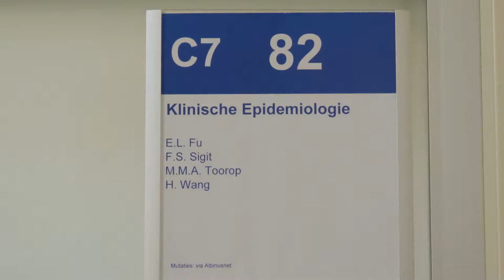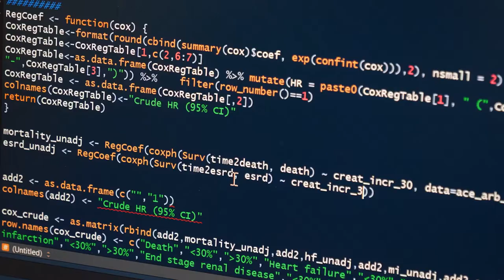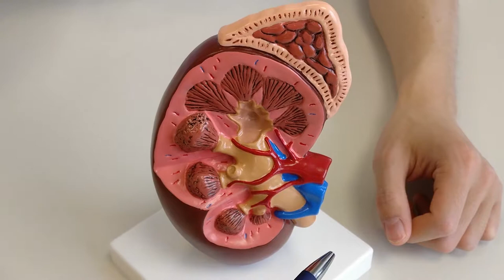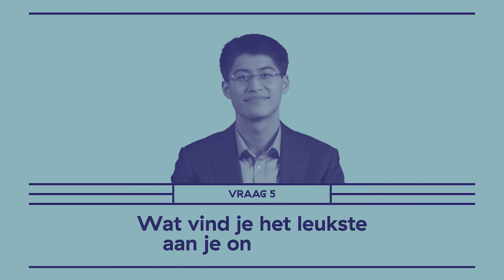De helende kracht van data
Bij medisch onderzoek denken de meeste mensen natuurlijk aan werken met patiënten in het ziekenhuis of het bestuderen van weefsel in een laboratorium. Maar het onderzoek van Edouard Fu draait om data. Als promovendus cardiorenale epidemiologie spit hij door enorme bergen data. Om zo betere te begrijpen waarom mensen nierschade oplopen en hoe we dat kunnen voorkomen en genezen.

Credits:
Camera & montage: Jonathan Massey | Persistent Vision
Muziek: Daan van West
Grafisch ontwerp: SproetS

Met dank aan:
afdeling Klinische Epidemiologie LUMC
Met beelden van:
Cameron AV Productions, NTR